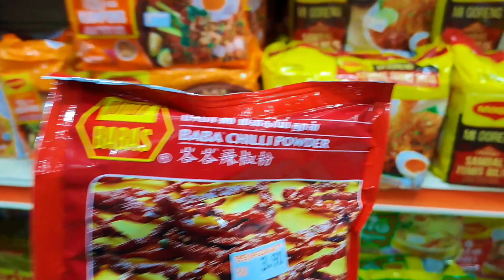Yahan tu Pakistan sy Bhi Mahngi Chezy Hain 🇲🇾😭